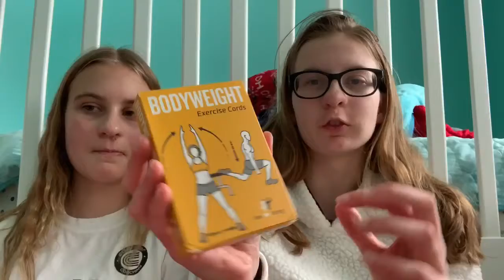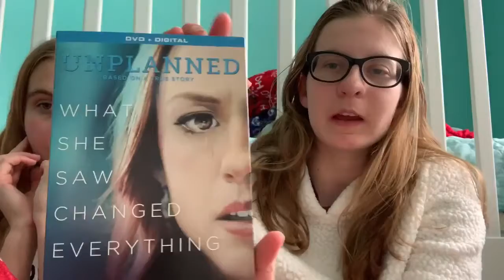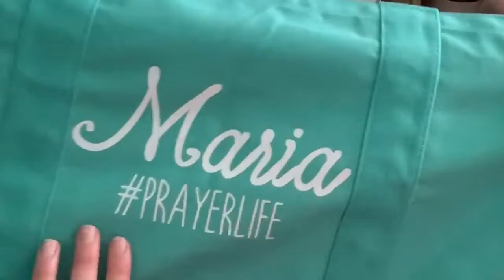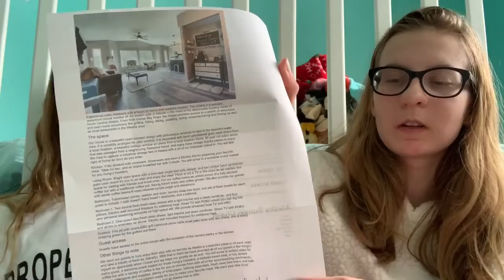christmas haul 2019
merry christmas
this video is with my sister!